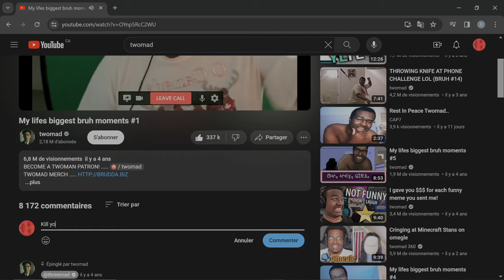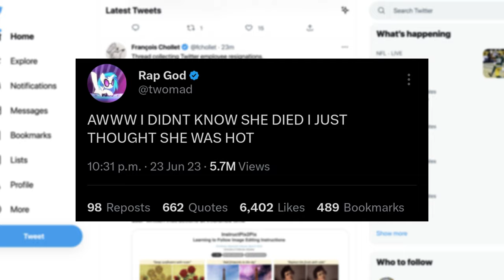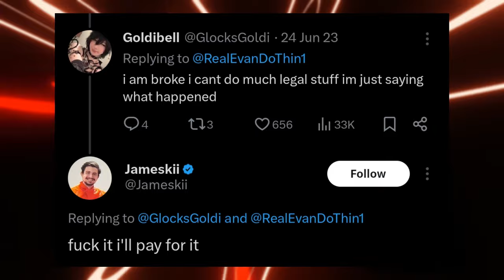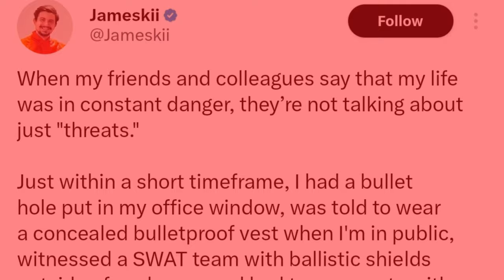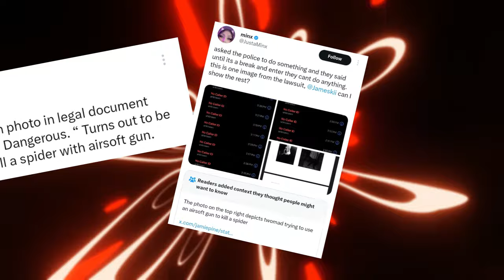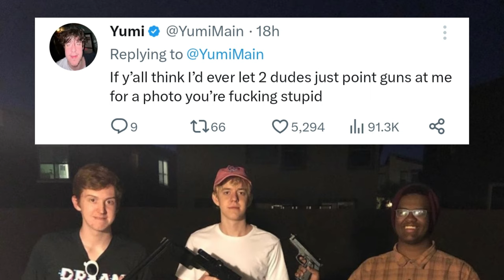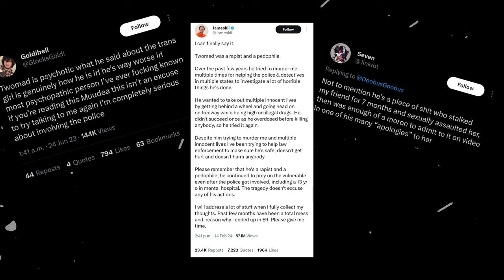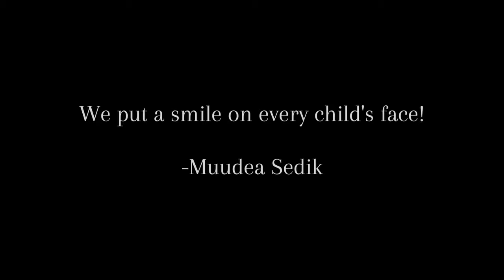The Tragic End Of Twomad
Here's the tragic end of Twomad. A once beloved youtuber who turned his back against the whole world. Is he really the horrible person that everyone says he is?

All the music used in this video is made by @Feldup. Make sure to give him support for his amazing work!

For anyone who wants to react to the video:

As long as there is commentary or reaction added to the video, it's chill. Also, being briefly credited somewhere in the video, title, description or even pinned comment is always appreciated. Thank you.